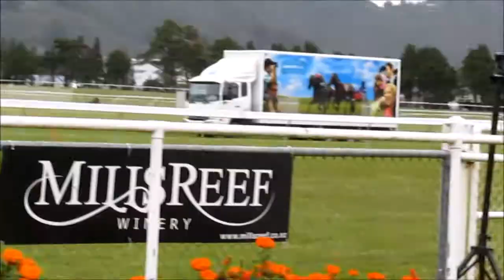TRENTHAM RACES+ EARTHQUAKE- LOTTSEM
Hey guys :) Sorry this is a bit long, we were lucky and the horses we were rooting for won 6/7 races. Not too bad!

EARTHQUAKE: Soz its not the best footage, here's the info yes there was damage but we were ok and the races continued though one horse did a runner. We were in Wellington,a good distance from the quake. Though there has been many after shocks!!!